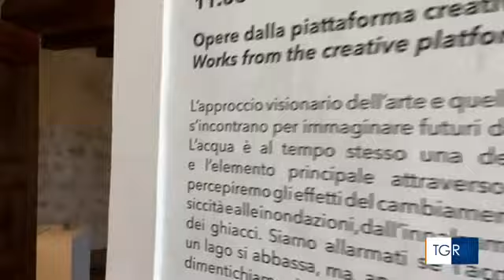"COME PIOGGIA". Castel Belasi. TG3. h14. Trentino Südtirol. 11 Giugno 2022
TG3. Trentino Südtirol. 11 Giugno 2022 .
COME PIOGGIA, Castel Belasi.
Castello medievale affrescato e centro d’arte contemporanea ai piedi delle Dolomiti di Brenta.
“Come Pioggia” Opere d’arte contemporanea dalla piattaforma creativa sui temi ambientali We Are the Flood di MUSE – Museo delle scienze Trento
a cura di Stefano Cagol

Eugenio Ampudia (ES), Saverio Bonato (IT), Stefano Caimi (IT), Hannes Egger (IT), Nezaket Ekici (DE/TK), Micol Grazioli (IT), Elena Lavellés (ES), Silvia Listorti (IT), Mary Mattingly (US), Philipp Messner (IT/DE), Giulia Nelli (IT), Hannah Rowan (UK), Giacomo Segantin (IT), g. olmo stuppia (IT)

+ Project Room: Generazione Antropocene
Eleonora Ambrosini (IT), Eduardo De Maio (IT), Francesca Fattinger (IT), Pamela Frasson (IT), Angela Fusillo (IT), Marco Gentilini (IT), Nicoletta Grillo (IT), Lisa Guerra (IT), Angela Miceli (IT), Paola Monardo (IT), Isabella Nardon (IT), Jacopo Noera (IT), Leonardo Panizza (IT), Edoardo Spata (IT), Maria Chiara Wang (IT)

L’approccio visionario dell’arte e quello anticipatore della scienza s’incontrano per immaginare futuri desiderabili: “Come pioggia” a cura di Stefano Cagol, direttore artistico del castello, realizzata in collaborazione con il MUSE – Museo delle Scienze di Trento e nata dalla piattaforma creativa del museo sulle questioni ambientali “We Are the Flood | Noi siamo il diluvio”, tra le prime nel suo genere in Italia.